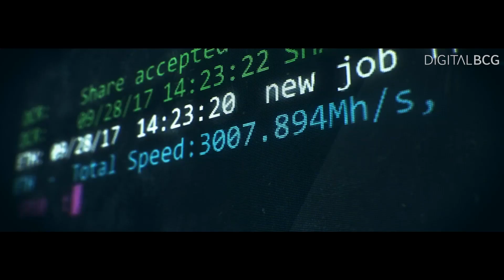Women in Technology at DigitalBCG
Our recent research shows that women make up 36% of university graduates in the science, technology, engineering, and math (STEM) disciplines and only 25% of the STEM workforce. It’s worse at the top of the corporate world, where just 9% of STEM executive leadership positions are held by women. At DigitalBCG, we’re proud that our women in technology are some of our best designers, innovators, engineers, product managers, architects, data scientists and consultants, many of who are world experts in their field and global leaders.